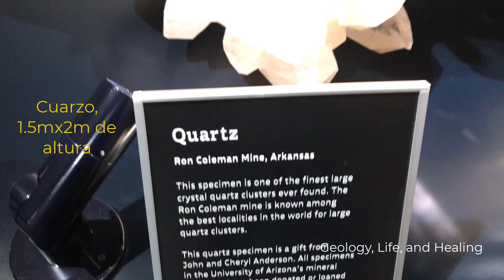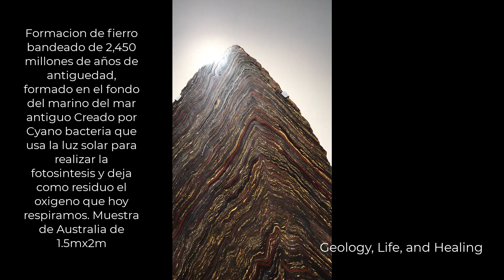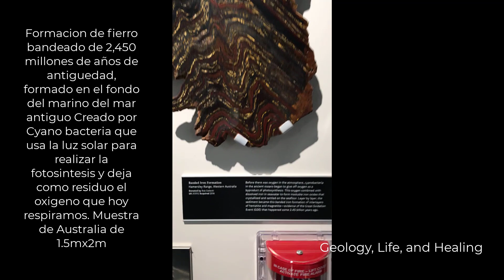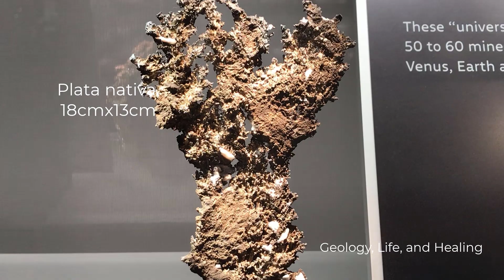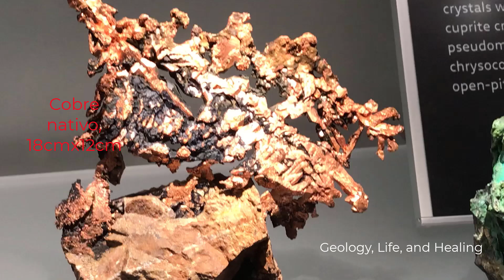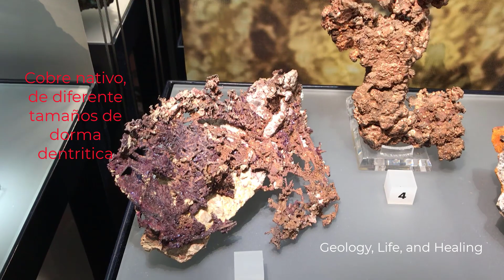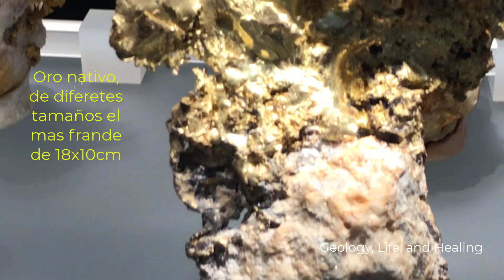Edición especial, minerales que solo se ven en una ciudad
Edición especial, minerales que solo se ven en una ciudad. Dedicado especialmente a todos los ingenieros geólogos del Perú y del mundo que celebraron su día del "Ingeniero geólogo el 17 de septiembre", la semana pasada.  Muchas felicidades que disfrute mucho de este video.